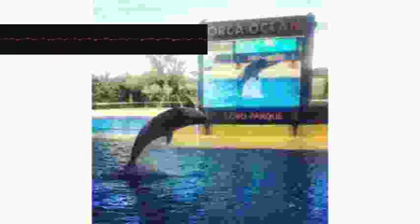Fermata Whistling Egyptians rxxfmlyteh